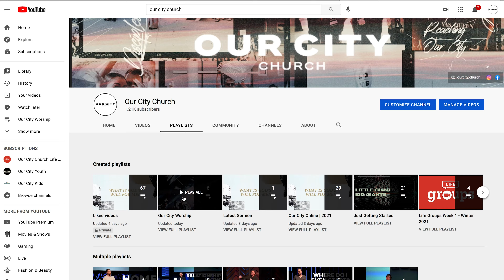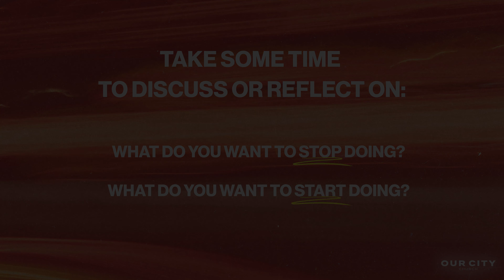Is Normal Better? | Pastor Jesse Kretzu | Our City Church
Welcome to Our City Church online! Whatever your age or life story, you are welcome! Our mission is simple: Help people find God and experience life in Christ.

We’re excited to offer a live online church service at 9:00AM. Chat with us live, enjoy special moments of worship, and watch together as a family.